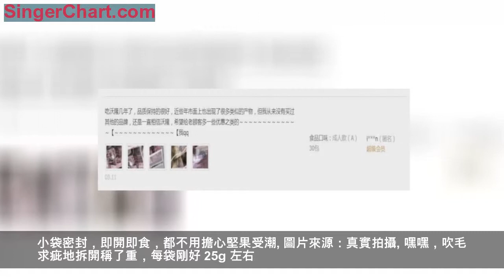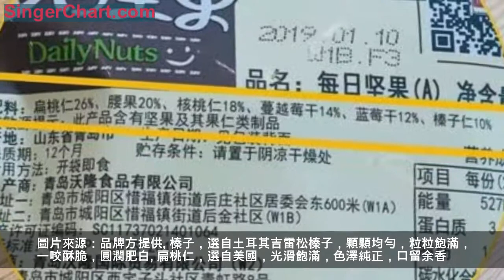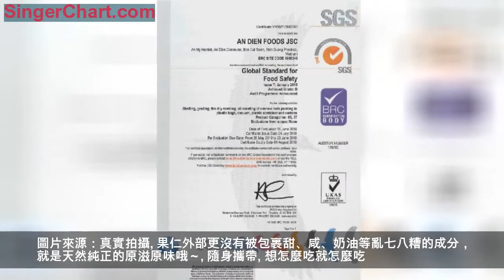堅果怎麼吃？每天一袋，這麼搭配就夠了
堅果，是營養又美味的健康小零食。
它含有豐富的蛋白質、維生素 E 和維生素 B1，鈣含量也不錯。
同時還含有大量的膳食纖維，很容易增加飽腹感。
對於那些經常來不及吃早飯、動不動就餓的人來說，是家中、辦公室里、出門春遊常備的救急食品。
唯一的缺點就是：太好吃，一不小心就吃多了。
哈哈，不過也別擔心，「沃隆」每日堅果，定量小份，營養豐富，種類多樣，每天一點，好吃不胖哦。
圖片來源：品牌方提供
精準定量
一次一袋 超級方便
好多人吃堅果，真的只認「沃隆」。
圖片來源：真實評價
為什麼呢？主要還是歸功於它的用心和專業。
「沃隆」將成人一天可以吃的堅果數量，大概做了個測算，並精選了 6 種堅果、果乾——扁桃仁、腰果、核桃仁、蔓越莓干、藍莓乾和榛子仁。
組合後，放進一個手掌大小的包裝袋裡。小袋密封，即開即食，都不用擔心堅果受潮。
圖片來源：真實拍攝
嘿嘿，吹毛求疵地拆開稱了重，每袋剛好 25g 左右。
減去包裝，凈重 25g 左右
連每種配料的比例都寫得清清楚楚。
扁桃仁 26%（6.5g 左右），腰果 20%（5g左右），核桃仁 18%（4.5g 左右），蔓越莓干 14%（3.5g 左右），藍莓干 12%（3g 左右），榛子仁 10%（2.5g 左右）。
真的基本都控制在這個範圍哎！
喪心病狂地拆了一整箱後，發現比例幾乎一模一樣：
小小創意，營養豐富不說，還順便幫我們精準定了量，很棒吧。
選材世界各地
精挑細選 6 種堅果、果乾
植物的生長，特別倚賴天時地利人和。
「沃隆」深諳此理，便從世界上最適合其生長的產地里，挑選了 6 種不同的果仁、果乾，保證了堅果的高品質。
核桃，精選美國西海岸加州，著名的核桃栽培品種—— Chandler，原汁原味，脂香四溢。
腰果，選自越南胡志明市，果仁白凈飽滿，口感香而不膩。
榛子，選自土耳其吉雷松榛子，顆顆均勻，粒粒飽滿，一咬酥脆，圓潤肥白。
扁桃仁，選自美國，光滑飽滿，色澤純正，口留余香。
藍莓干，選自美國優質漿果產區，水分占比 11g / 100g，果乾肉質細嫩彈牙，酸甜美味。
蔓越莓，選自美國密西根湖畔，果肉紅潤飽滿，口感酸甜宜人。
產地證明
還有什麼好挑剔的，皇帝選妃也不過如此了吧！
低溫慢烤 很清脆
原滋原味 無任何添加
堅果好不好吃，處理工藝也很重要。
「沃隆」把從世界各地帶回來的堅果原料帶回到工廠，低溫慢慢烘烤，溫度科學，時間合理，輕加工處理，口感很清脆哦。
產品配料表中只有堅果，沒有任何人工添加劑，拒絕油炸，無防腐劑和香精。
果仁外部更沒有被包裹甜、咸、奶油等亂七八糟的成分，就是天然純正的原滋原味哦～
隨身攜帶
想怎麼吃就怎麼吃
早上睜開眼，打開一包堅果，再搭配牛奶沖泡，不到一分鐘的時間，搞定一份營養健康的早餐～
春天一來，想健身減重的朋友，不要乾巴巴的只吃蔬菜沙拉，來點堅果增加飽腹感。哎呦，不錯哦！
工作忙的焦頭爛額，一忙起來就忘了吃飯。隨便備一包堅果，就又可以能量滿滿啦！
春遊的時候放在包裡帶走，占地兒小，還頂飽～真的是必備零食啊。
丁香好物館限時開團
現在買超划算
1 箱 30 袋，1 袋 25g，1 天 1 袋，能吃整整 1 個月！
丁香好物館限時開團，只要 129 元！每天 4 塊 3 毛錢，就補充了豐富的蛋白質、鈣、維生素 E 和維生素 B1。
平時這個價位真的買不到！
每天 4 塊 3 毛錢
能吃整整一個月
限時只要 129 元
戳下圖，把營養美味的「沃隆堅果」帶回家▼
特別適合辦公室和家中常備哦！
【商品信息】
商品名稱：沃隆每日堅果（1 箱）
活動時間：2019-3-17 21:00～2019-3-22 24:00
發貨信息：下單 72 小時內發貨
查找訂單：【丁香醫生公眾號首頁】-【菜單欄「丁香好物」】-【丁香好物館】-【我的】
售後服務：支持 7 天無理由退換。有疑問可在商品詳情左下角點擊「客服」留言
還可以去商城逛逛，有很多限時團購好貨可選哦！